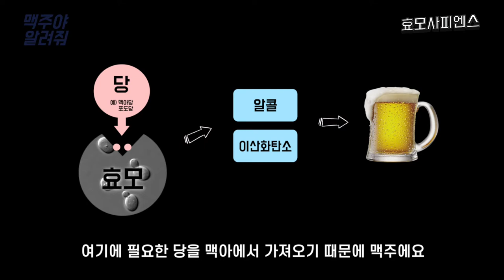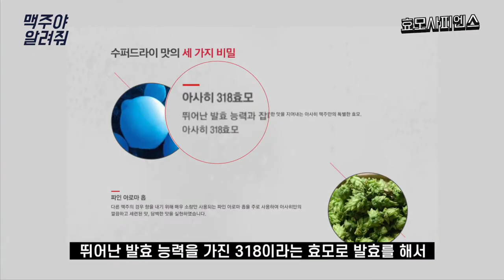맥주는 뭘로 만들까요? 4대 재료 중 '맥아'를 알아봐요 🌾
맥주를 만들 때 필요한 큰 4대 재료에는 맥아, 홉, 효모, 물이 있습니다  👀
그 중에서도 먼저 맥주의 색깔과 맛을 좌지우지 하며 가장 중요한 역할을 하고 있는 맥아에 대해 알아볼게요! 렛츠 고우 👏🏻

** '살찐돼지와 함께하는 맥주광장'을 보시기 전에 요거 먼저 보시면 더 재미있게 즐기실 수 있으실거에요 😘